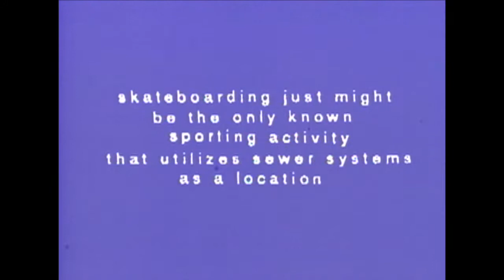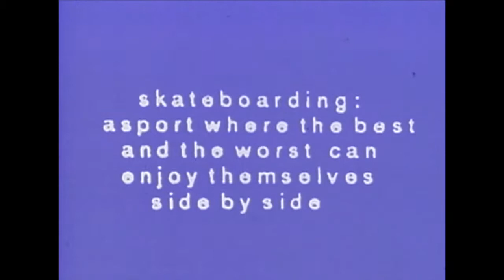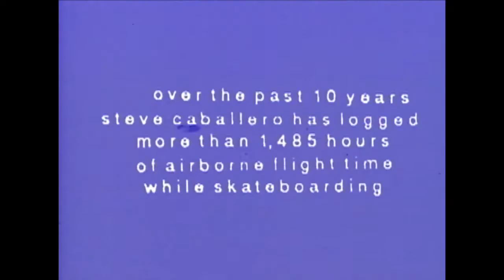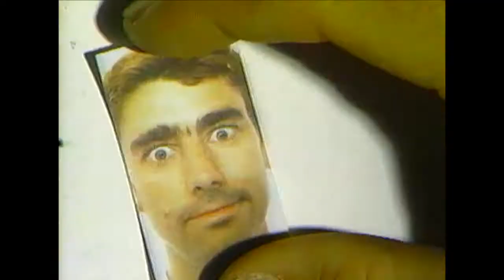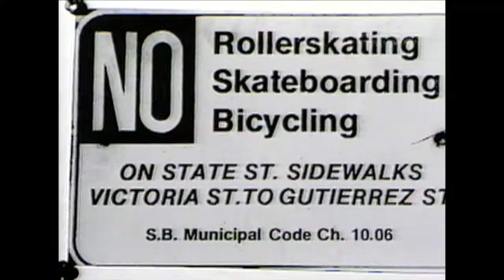Powell Peralta Skateboard Videos - Propaganda Trailer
Trailer for Powell Peralta's 7th Bones Brigade video Propaganda. Available at skateone.com